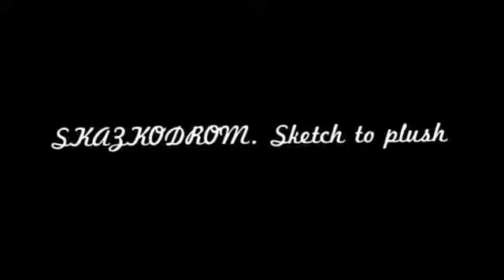Turn sketches into Custom Made Toys!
Turn your sketch into a loveble plush toy! 😍😍😍
Send us photo, image or sketch and we will make plush toy with all your wishes!

If you want to order custom toy send us message